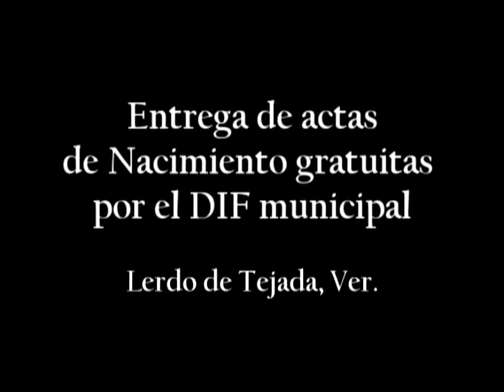DIF Municipal Lerdo de Tejada